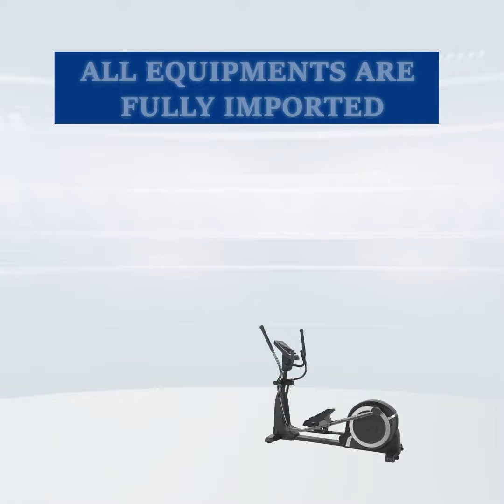Brand newgym gym promo1 gymlifestyle Size Square 1080x1080